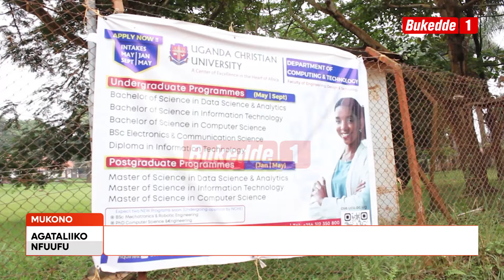Agataliikonfuufu BAKAKENSA KU YUNIVASITE YA UCU BONGEDDE OKUVUMBULA EBIRUNGO EBY’ENKIZO EBIRI MU KUL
Abakugu mu kunoonyereza ku by’emmere okuva ku yunivasite eya Uganda Christian University e Mukono bavumbudde ebirungo eby’enkizo eri omubiri mu kulya enva endiirwa. Bano batunuulidde abakadde okuva ku myaka 50 okudda waggulu

Sharifah Bakka